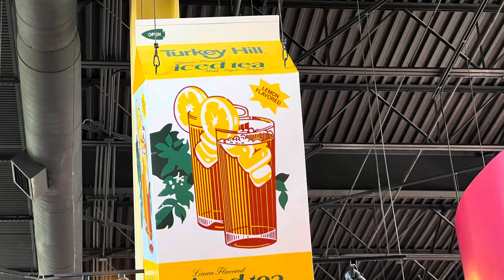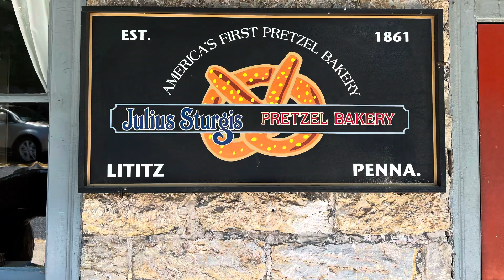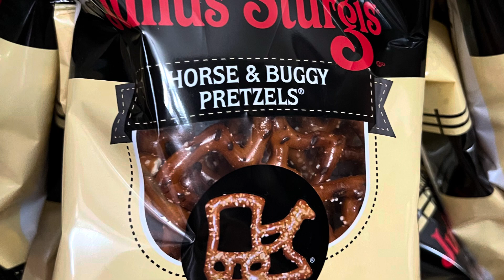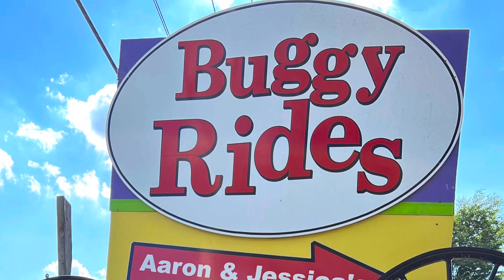PENNSYLVANIA - How to spend 2 days in Lancaster? Amish Village and Beyond